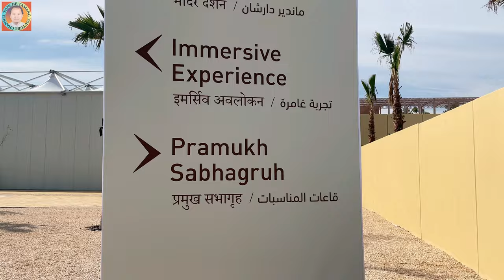Baps Hindu Mandir, Abu Dhabi Location | बाप्स हिंदू मंदिर, अबू धाबी | Abu Dhabi Temple Timings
बाप्स हिंदू मंदिर, अबू धाबी | Baps Hindu Mandir, Abu Dhabi Location | Abu Dhabi Temple Timings.
Your Enquiry.
The Abu Dhabi BAPS Hindu Mandir, the historic hand-carved traditional stone temple symbolizing the harmonious coexistence of diverse cultures, is receiving a massive flow of pre-registered visitors, especially from abroad.

Baps Hindu Mandir Abu Dhabi Opening Date: 24 - Feb - 2024 Abu Dhabi Hindu Temple Opening: Morning 9 To 8 Pm. Where Is Baps Hindu Mandir Located: Abu Dhabi Abu Dhabi Temple Opening Date And Time

Abu Dhabi Temple Opening Today
Abu Dhabi Temple Opening Time
Abu Dhabi Temple Opening Ceremony Registration
what Is The Status Of Abu Dhabi Hindu Temple?
Is There An Entry Fee For Abu Dhabi Temple?